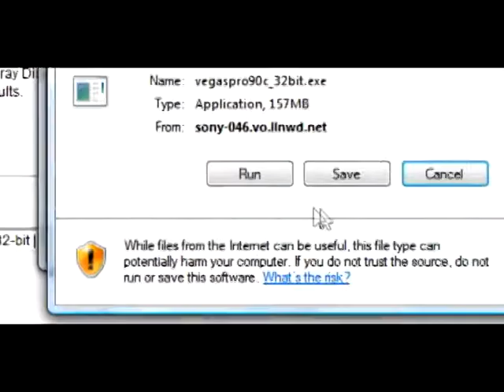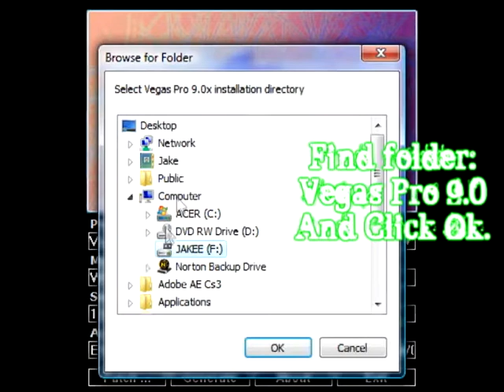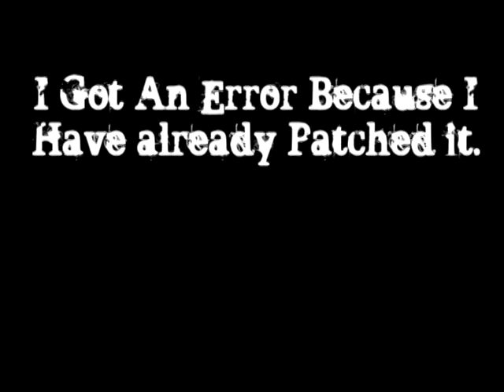Sony Vegas 9.0 Free [No Torrents ; Virus'es]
This is an extreamly spoonfed tutorial on how to get sony vegas 9.0 PRO free.

Legal Stuff